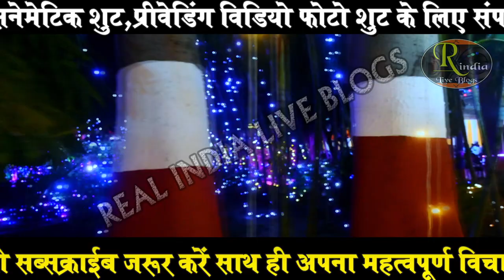रामायण हो तो ऎसा ! श्रीराम चरित मानस की चौपाई ! Umesh Rai Ramayan ! realindialiveblogs ! Ramayan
रामायण स्थल - सूर्या कारपेट प्राइवेट लिमिटेड उगापुर,भदोही,उत्तर प्रदेश
आयोजक-
Suryamani tiwari
Satya Prakash tiwari
shiv prakash tiwari
Amar prakash tiwari
Divya Prakash tiwari
 रामायण संपुट-
महावीर विनवउं हनुमाना राम जासु जस आप बखाना
मानस गायक - उमेश राय
ढोलक - राजेश
कोरस - प्रमोद गिरी बाबा
धुन -

वाह क्या भाव है क्या अंदाज ! बहन मनीषा जी का बिल्कुल शुद्ध स्पष्ट क्लीयर रामायण ! Ramayan By Manisha

मानस जगत के चार दिग्गज एक साथ एक मंच पर ! जुगलबन्दी हो तो ऐसी ! Ramayan ki chaupai ! Best Ramayan

रामायण हो तो ऐसा ! फिल्मी धुन में ऐसा रामायण दुबारा जरूर सुनेंगे! Sunderkand Chaupai ! Awakash Dubey

वाह गजब रविंद्र जैन की हूबहू आवाज में रामायण ! Mahendra Virat Ramayan ! Ravindra Jain Dicto Ramayan

वाह आवाज हो तो ऐसी ! कोयल सी मीठी आवाज ! Simpy Arya Ramayan ! You tube best ramayan ! Ramcharitmanas